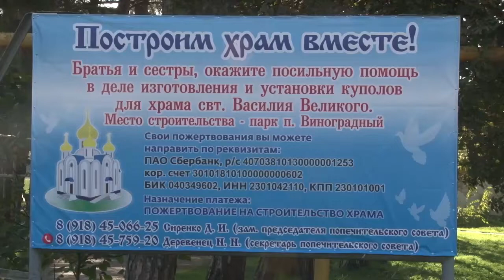Продолжается строительство нового храма под Анапой